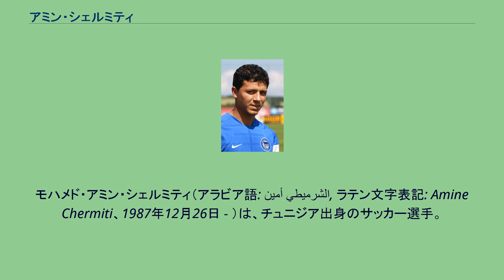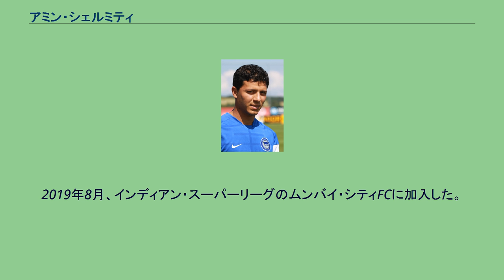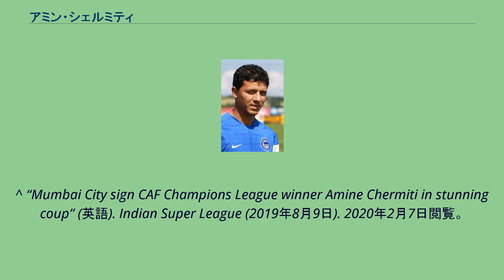アミン・シェルミティ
エトワール・サヘルの選手
ガゼレク・アジャクシオの選手
アル・アラビ・クウェートの選手
ムンバイ・シティFCの選手
モハメド・アミン・シェルミティ（アラビア語: أمين الشرميطي‎, ラテン文字表記: Amine Chermiti、1987年12月26日 - ）は、チュニジア出身のサッカー選手。
「アミネ・シェルミティ」とも表記される。
17歳でU-21チュニジア代表入り。
2007年5月にはフル代表に招集され、初出場で初ゴールを挙げた。
アフリカネイションズカップ2008に選出された。
2007年のCAFチャンピオンズリーグではエトワール・サヘルの攻撃を牽引。
3連覇を狙うアル・アハリ（エジプト）との決勝戦2ndレグの後半ロスタイムに決勝ゴールを決めるなど、得点ランク2位タイの大会通算8ゴールを挙げた。
FIFAクラブワールドカップ2007では19歳ながら“チュニジアの新星”として注目され、準々決勝パチューカ戦、準決勝ボカ・ジュニアーズ戦、3位決定戦浦和レッズ戦にフル出場。
浦和戦では後半30分に同点ゴールを決めるも、PK戦で敗れ涙を見せた。
2008年8月に、ドイツ・ブンデスリーガのヘルタ・ベルリンに移籍。
2009年8月、サウジアラビアのアル・イテハドに1年間のレンタル移籍が決定。
2010年7月、スイスのFCチューリッヒにトライアルを経て4年契約で移籍。
2016年1月29日、フランスのガゼレク・アジャクシオに1年契約で移籍。
2019年8月、インディアン・スーパーリーグのムンバイ・シティFCに加入した。
^ “TOYOTAプレゼンツ・FIFAクラブワールドカップジャパン2007 試合速報”. 日本テレビ (2007年12月16日). 2020年2月7日閲覧。
^ “Mumbai City sign CAF Champions League winner Amine Chermiti in stunning coup” (英語). Indian Super League (2019年8月9日). 2020年2月7日閲覧。